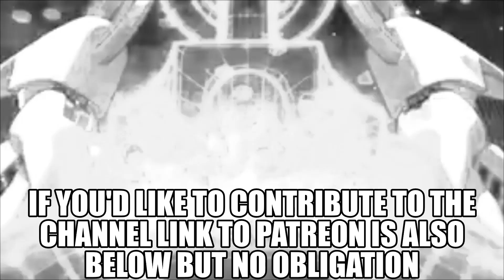Yu-Gi-Oh GO RUSH Episode 76 Review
Join me as I discuss this weeks episode of Yu-Gi-Oh Go Rush and my thoughts Opinions and,theories about it.
I DON'T own Yu-Gi-Oh